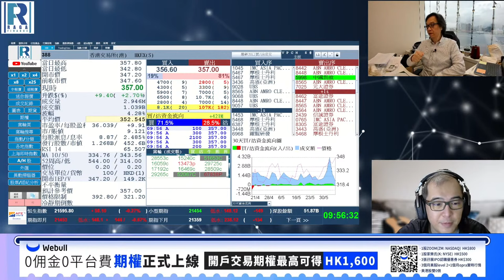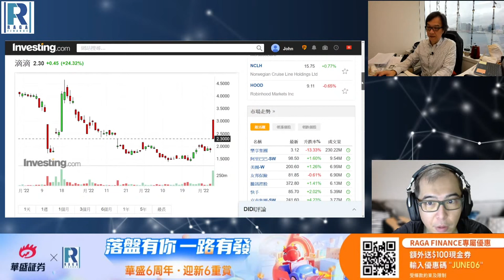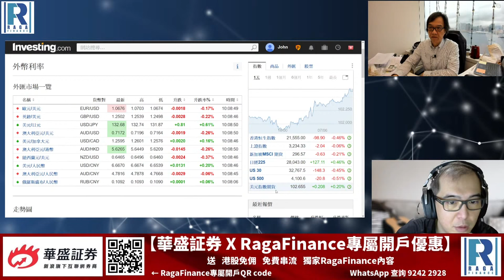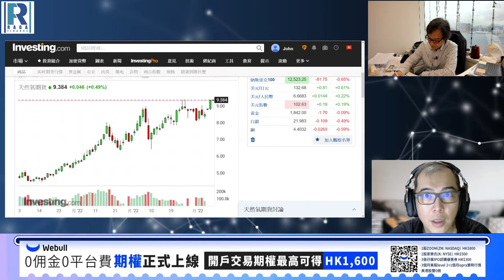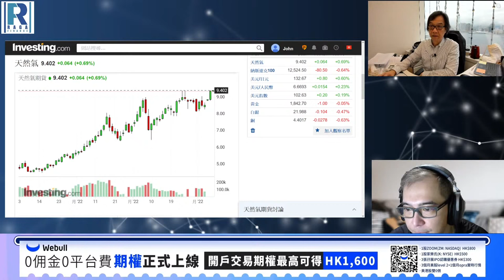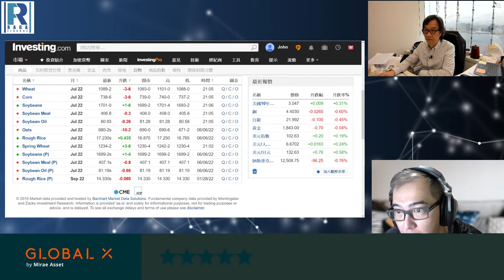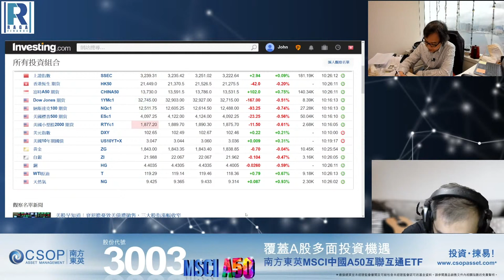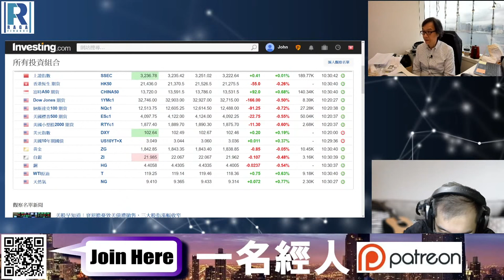Raga Finance：文錦期權譜 20220607 -- 主持 : 文錦輝 (艾德證券期貨有限公司 投資策略總監)